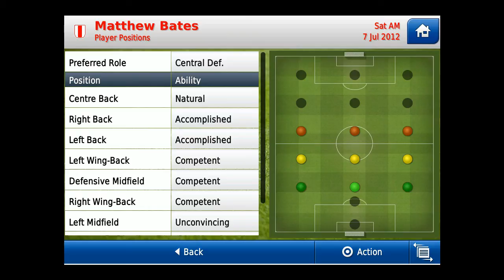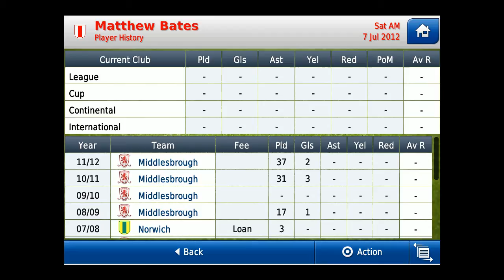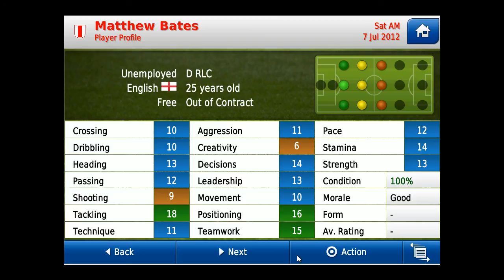Football Manager Handheld 2013 - Free Transfer Madness #1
Free Transfer Recommendations